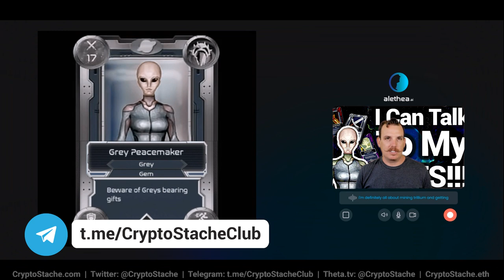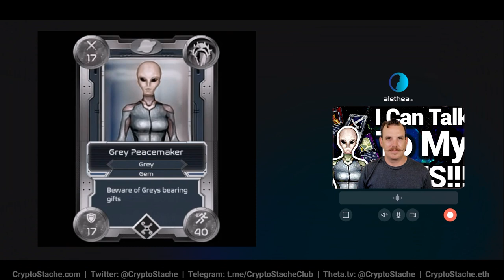Interactive Game NFTs Are The Future (Unbelieveable Technology)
NFT Games are great and the technology will change gaming forever, but being able to interact and talk to your NFTs is next level!

Through the power of AI my friends at Alien Worlds and Alethea have brought to life the very first interactive & intelligent NFT or “iNFT”.

I interview Alien Worlds Grey Peacemaker #1 from Cardid 21 in a historic first event!

00:00:00 Intro
00:00:22 Breakdown
00:01:35 AI Interview
00:02:50 Why Peace
00:03:25 Grey Has A Question
00:04:00 Running For Council
00:04:28 What About Mining
00:04:52 Wrap Up